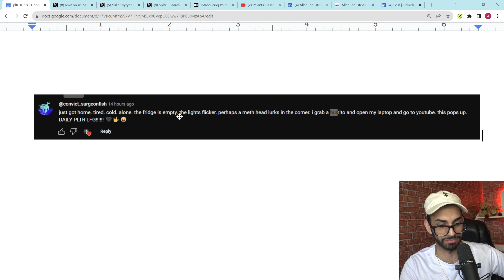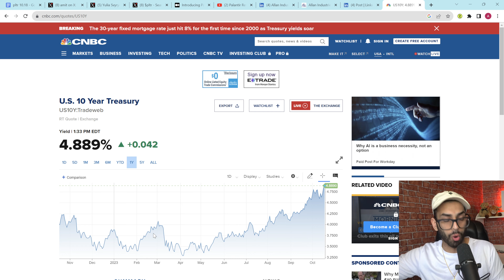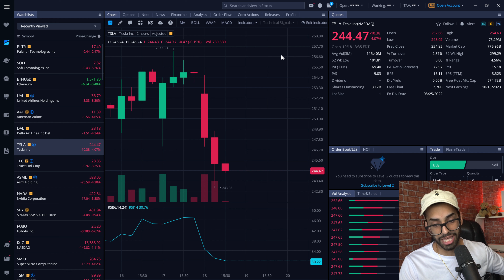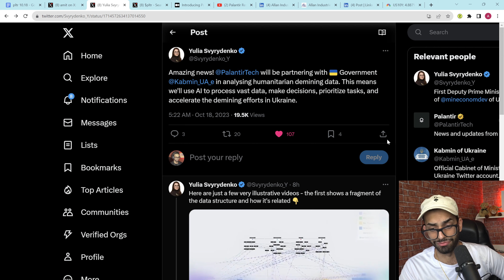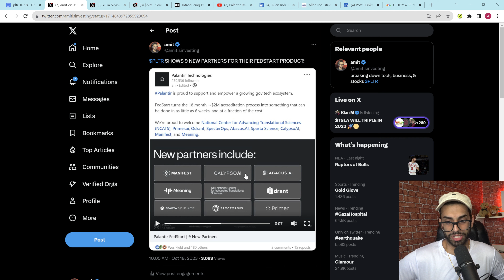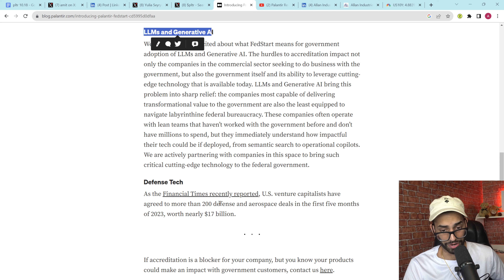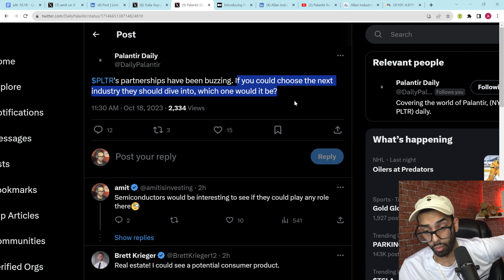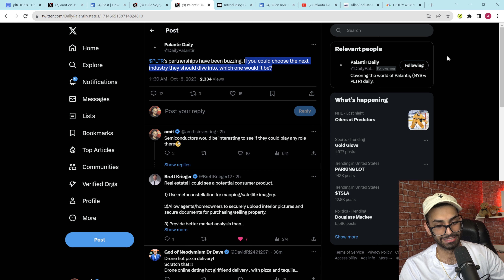You Wouldn't BELIEVE Who Palantir's Newest Customer Is | Daily Palantir #006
00:00 - Intro
01:12 - Comment of the day
02:01 - Price Action
05:13 - More Ukraine Work
08:03 - Palantir FedStart Is Growing
12:54 - Palantir’s New Interesting Customer…